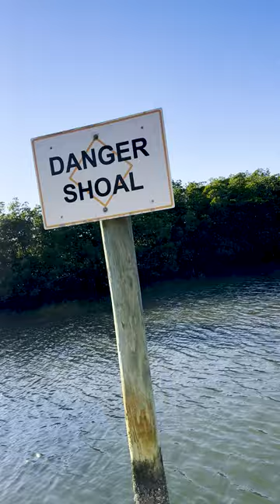HOW TO CATCH SNOOK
Wintertime Snook Tips:

1. Get out of the wind in a creek or canal
2. Fish on the bottom.
3. Look for fish on the surface.